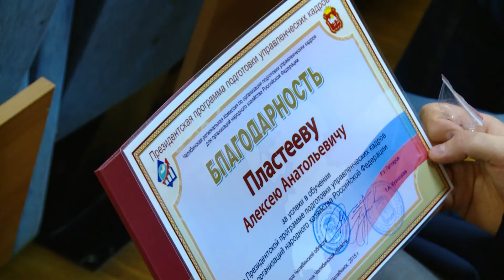Вручение дипломов выпускникам президентских программ MBA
Топ-менеджеры и бизнесмены завершили обучение по президентским программам MBA. Для обучения по ним слушатели прошли непростой отбор Министерства экономического развития Челябинской области.

Торжественное вручение дипломов состоялось в Сигме. Выпускников напутствовали Заместитель Министра экономического развития Челябинской области Антон Бахаев и проректор по учебной работе ЮУрГУ Андрей Шмидт.

Дипломы вручили выпускникам президентской программы по направлениям «Стратегический менеджмент» и «Управление проектами на предприятии». Многие из них уже применили новые знания на своих рабочих местах.

Некоторые из дипломных проектов уже получили финансирование от государства. А нескольким выпускникам вместе с дипломами вручили благодарности за лучшую защиту своих проектов.